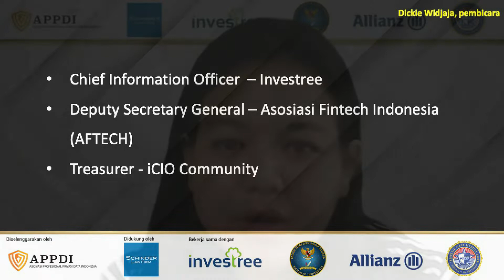Q&A - Privacy and Cyber Security: Protecting Data in Connected World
Perlindungan Data dan masalah privasi menjadi perhatian utama bagi para pemimpin bisnis. Pelanggaran privasi dan insiden keamanan siber, tantangan yang ditimbulkan oleh teknologi pintar dan praktik yang mengganggu privasi, serta peluang dan risiko kecerdasan buatan menjadi topik yang semakin mendesak. Begitu juga masalah seputar kepatuhan global, persetujuan digital, reputasi online, iklan bertarget, dan risiko terkait, seperti gugatan kelompok dan investigasi peraturan.  Kebocoran data adalah sebuah risiko berbahaya yang dapat mengancam keamanan setiap perusahaan dan tanpa disadari turut memengaruhi jutaan orang dari berbagai sektor pekerjaan setiap tahunnya.

Seiring berkembangnya waktu, banyak perangkat digital  yang memiliki fitur yang menuntut informasi pribadi. Hal ini juga turut memberikan lebih banyak celah bagi para kriminal untuk membobol data-data pribadi invidu maupun perusahaan. Tanpa keamanan yang komprehensif baik di tingkat pengguna dan perusahaan, dapat dijamin bahwa risiko
data breach akan selalu mengancam keamanan informasi kita. Bagaimana para pemimpin bisnis dalam menanggulangi kebocoran data? Kesulitan apa saja yang mereka hadapi?  Apa saja pengalaman mereka?

Pembicara:
- Bapak Dickie Widjaja
  Certified DPO, Member of APPDI, Chief Information Officer of Investree

Pelatihan DPO terakhir tahun ini, Asosiasi Profesional Privasi Data Indonesia (APPDI), didukung oleh Schinder Law Firm, menghadirkan pelatihan online ke-5 "Pelatihan  Pejabat Pelindungan Data Pribadi Bersertifikat".

Pelatihan DPO ini bersifat internasional yang didasarkan pada undang-undang dan praktik terbaik dengan melibatkan diskusi dan ujian akhir.

Hari: Selasa - Kamis
Tanggal: 23-25 November 2021
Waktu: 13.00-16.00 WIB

Fasilitator:
Profesor Abu Bakar Munir
- Co Founder - APPDI

- Co Founder - APPDI
- Advisory Board - Center for Air and Space Law (CASL)

Early Bird (sebelum 13 September 2021): IDR 8,280,000
Investasi: IDR 9,360,000
*Termasuk 1-tahun Keanggotaan APPDI
* Termasuk ujian kelulusan dan mendapatkan Certificate of Certified Data Protection Officers (DPO)